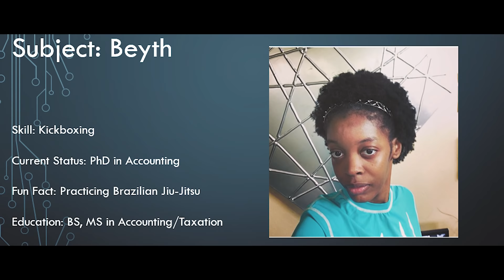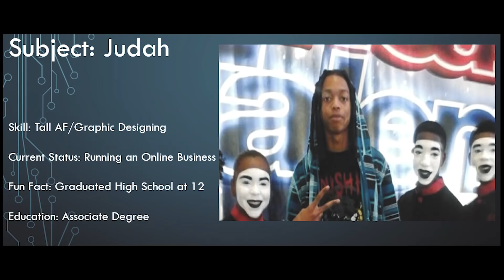Interview Pt. II - (Siblings Edition)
Dr. Bish is back by popular demand...of herself.

7-part video series on how to become an Innovative Digital Business Entrepreneur

Muse The Brain Sensing Headband

Weighted Blanket by Heavy Sleeper (Helps with Anxiety, SPD, ADHD, Insomnia)